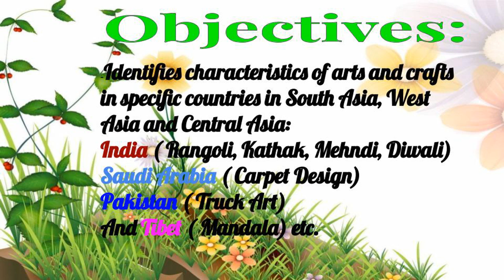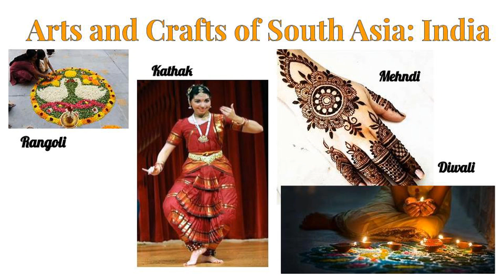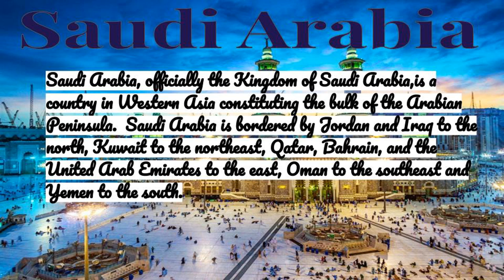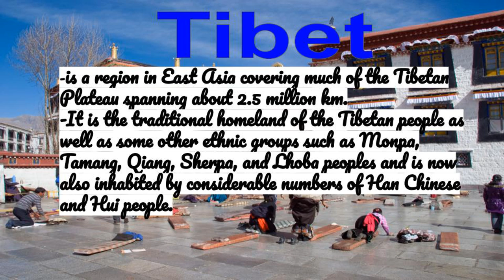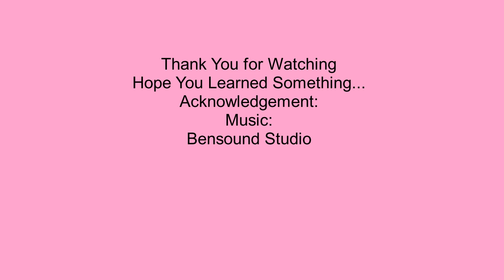Grade-8 Quarter-3 (Arts and Crafts of South Asia, West Asia and Central Asia)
Art Grade-8 Quarter-3